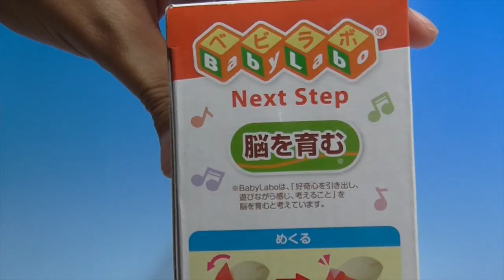Anpanman Play Kitchen アンパンマンふわふわキッチン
Playing kitchen toy of Anpanman.

アンパンマンのおままごとおもちゃ「はじめてのふわふわキッチン」です。対象年齢１歳〜遊べます。